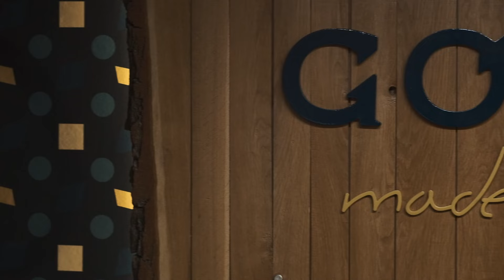Cum deschizi un business cu costume Made to Measure? | Interviu cu Ovidiu Lădar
Invitatul special al acestui episod este Ovidiu Lădar, unul din fondatorii Gorunn, care între timp a trecut printr-un rebranding și acum se numește Mezum. Aceste este un business cu costume premium Made to Measure. Poți afla mai multe despre acest business aici

Ovidiu ne va relata povestea Gorunn, cum au lansat afacerea, ce planuri de extinderi au  și ce venituri aduce acest business.

Susținerea acestui proiect înseamnă un produs de calitate, ceea ce asigură transferul de informații, know-how și transparență a business-urilor în care ai vrea să te implici.

O mică donație din partea ta, înseamnă un accent mare pentru noi.

Timeline:
00:00 - Intro
00:19 - Ce este Gorunn
01:30 - De ce ai ales acest business?
02:45 - Investiția inițială
04:30 - Spațiul
07:25 - Unde putem găsi Gorunn?
09:50 - Experiența clientului
12:09 - Prețul mediu al unui costum
13:02 - Concurența
14:35 - Cu cât ai vinde businessul?
15:35 - Franciza Gorunn
17:57 - Angajați
18:31 - Încasările Gorunn
20:52 - Made to measure în online
21:50 - Cât câștigă Ovidiu Lădar din Gorunn
22:30 - O istorie legată de Gorunn
26:20 - Final